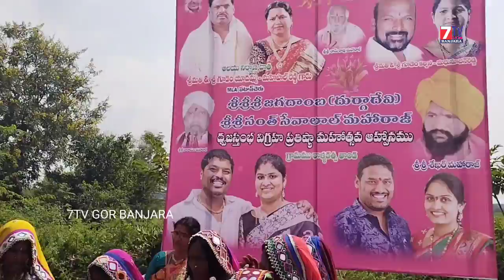Banjara Culture Ramrao Maharaj Song Thando Thando Phari Tara Carare Ramaraya Galema Mala Shekar Bapu